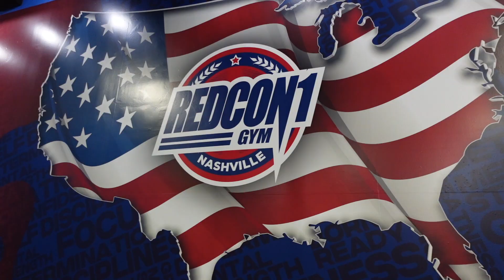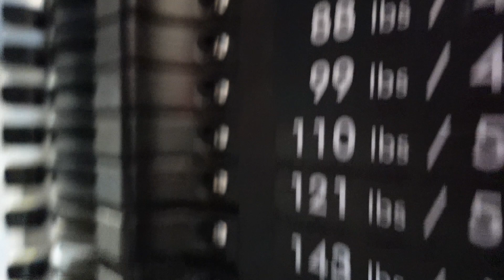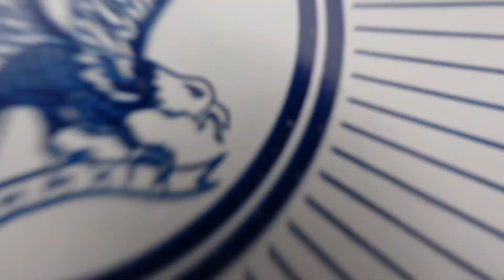REDCON1 Gym VLOG | Best Gym In Nashville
REDCON1, BEST GYM IN NASHVILLE, TN! In this video myself and Meghan went down to Nashville Tennessee for a quick trip to the iconic REDCON1 gym! This VLOG shows some of the workout, and our trip to REDCON1 and our cheat meal after the great workout at Parlor Doughnuts. 💪🏼 If you're in the area stop by and get a workout at RECON1, the gym is HUGE and you won't be disappointed! Also stop over at Parlor Doughnuts for some AMAZING doughnuts, coffee, and treats!

Chapters:
0:00-1:28 REDCON1 Gym
1:28-6:30 Workouts
6:30-7:49 Posing Room
7:49-9:09 Post Workout Cheat Meal